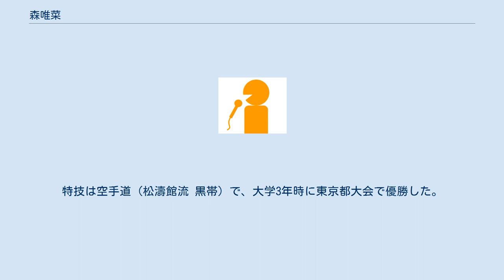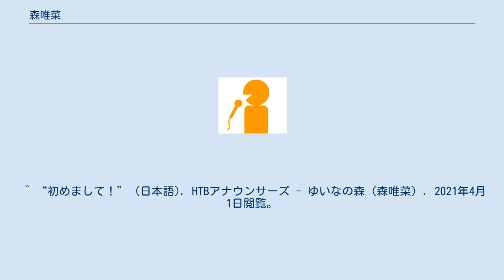森唯菜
森 唯菜（もり ゆいな、1997年11月15日 - ）は、北海道テレビ放送 (HTB) のアナウンサー。
 北海道札幌市生まれ。
北海道札幌南高等学校、上智大学理工学部出身。
2021年度HTBに入社。
同期は田口彩夏。
 趣味はジョギングをして汗をかいてゆったりお風呂に浸かること。
身長は159cm。
小学生時代に北海道テレビの旧社屋を見学した。
卒論のテーマは大気中の分子の物理検証。
特技は空手道 (松濤館流 黒帯）で、大学3年時に東京都大会で優勝した。
座右の銘はWe wouldn’t appreciate the good days without some bad ones. （悪い日があるから良い日がある） 現在 過去 ^ a b “ＨＴＢ（北海道テレビ放送）新人アナウンサー森唯菜と田口彩夏が４・１デビューへ” (日本語). スポーツ報知 (2021年3月31日). 2021年4月1日閲覧。
 ^ “初めまして！” (日本語). HTBアナウンサーズ - ゆいなの森（森唯菜）. 2021年4月1日閲覧。
 ^ “ＨＴＢ新人田口＆森アナ 入社式前に生放送デビュー - 女子アナ : 日刊スポーツ” (日本語). nikkansports.com. 2021年4月1日閲覧。